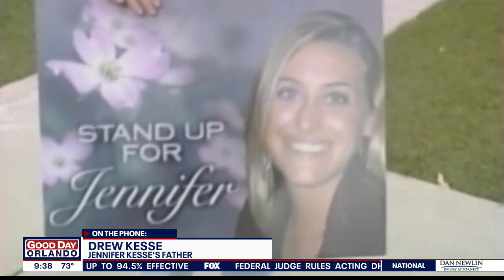FOX 35 Exclusive: New photos released in disappearance of Jennifer Kesse, speaking to her father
FOX 35 speaks to Drew Kesse about new evidence uncovered that suggests that there may have been a violent struggle in the disappearance of Jennifer Kesse nearly 15 years ago.